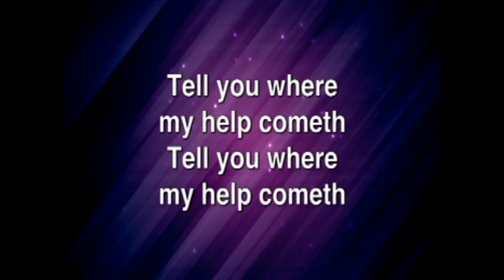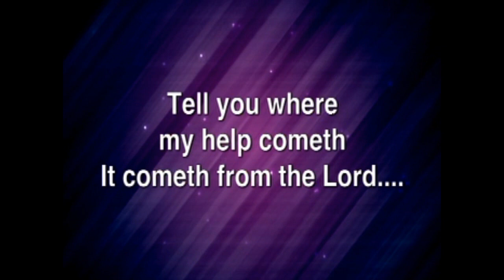Worship @ "The Mount" w/ The WInthrop University Vision of Prayze Gospel Choir (2014)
The WU Vision of Prayze Gospel Choir, under the direction of Mr. Austin Jefferson, ministering at Mt. Moriah Missionary Baptist Church of Charleston, SC during their College Day 8am worship service on September 21, 2014.